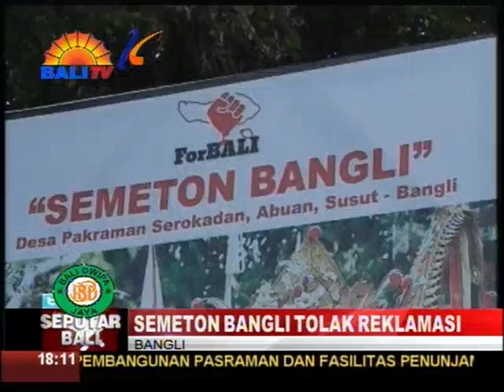SEMETON BANGLI TOLAK REKLAMASI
KOMUNITAS SEMETON BANGLI YANG TERDIRI DARI SEJUMLAH KOMPONEN PEMUDA, MENEGASKAN SIKAP MENOLAK REKLAMASI TELUK BENOA.PENOLAKAN TERSEBUT DITANDAI DENGAN PEMASANGAN BALIHO OLEH PEMUDA DESA PEKRAMAN SEROKADAN DESA ABUAN SUSUT - BANGLI.